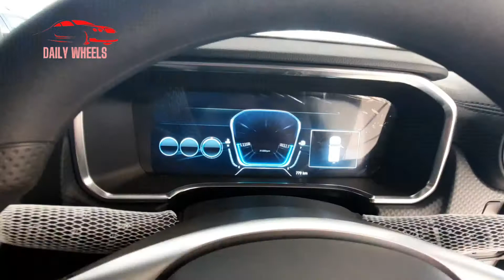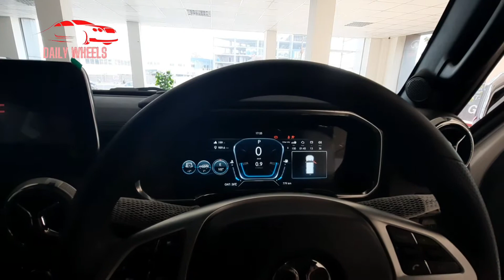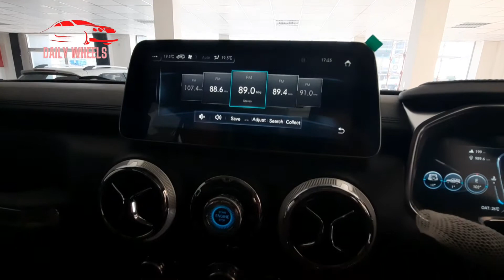BAIC BJ40 2021 | Review | Features | DailyWheels